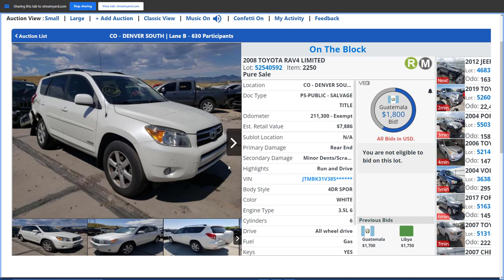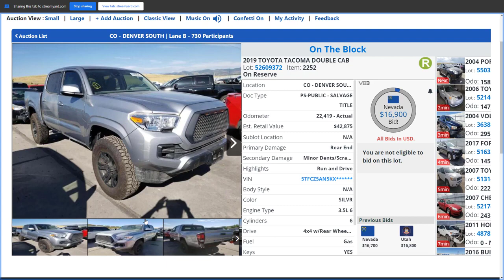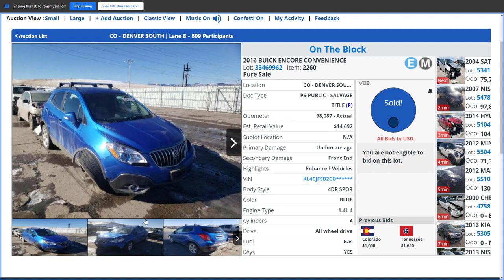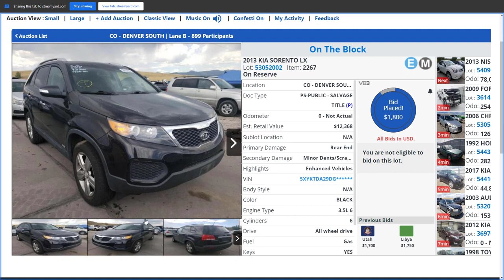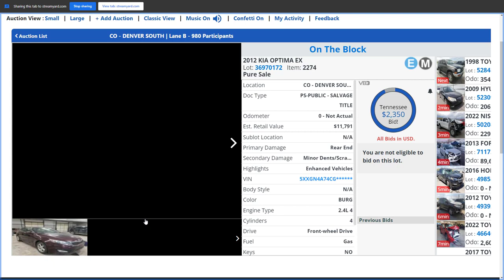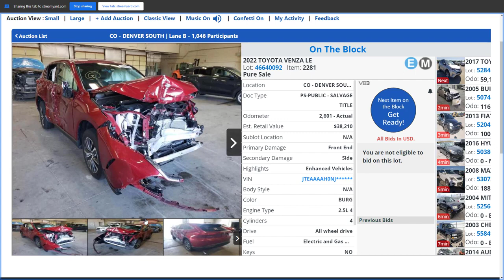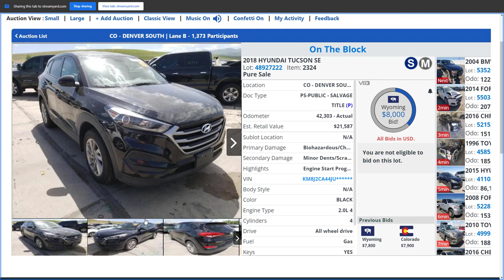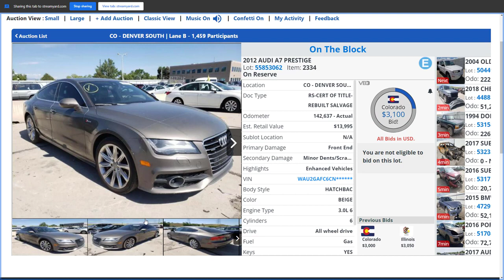Copart Auto Auction 04/09/23